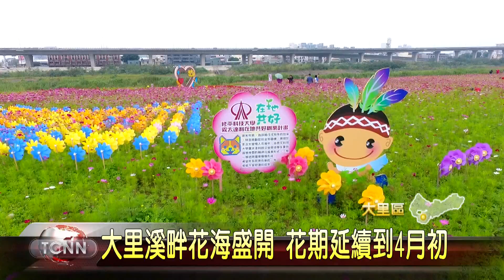大台中新聞-大里溪高灘地仁化走春暨志工表揚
大里溪高灘地近幾年在地方的整治之下，從原本雜草叢生的荒地，變成美麗的花海新景點，現在正值大波斯菊、黃波斯菊盛開時期，現場還布置心型裝置藝術、情人橋等景點，同時環境也有賴社區志工細心維護，因此當地社區就趁著假日邀請民眾來走春，同時也表揚了這些環保志工，感謝他們的付出。「以上新聞由top NEWS APP收看」